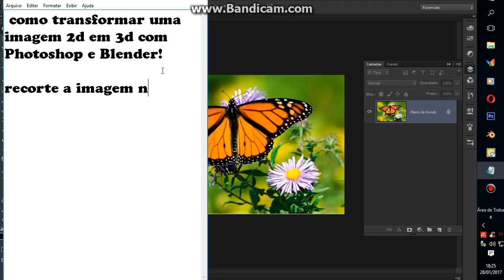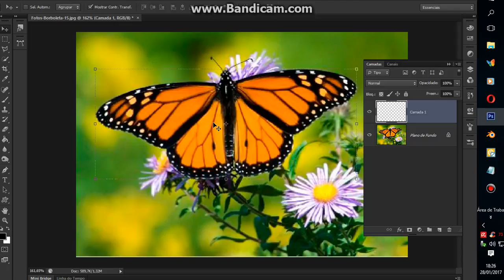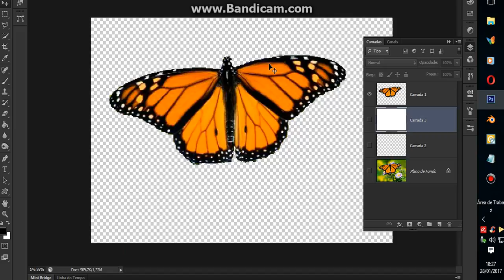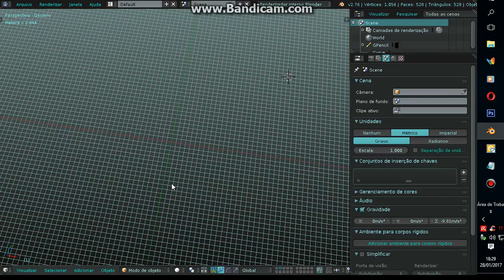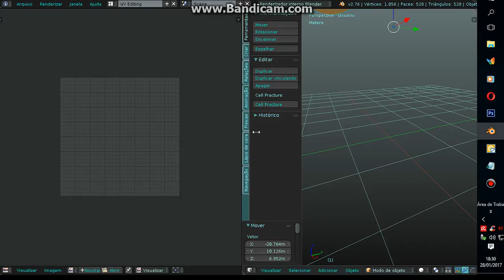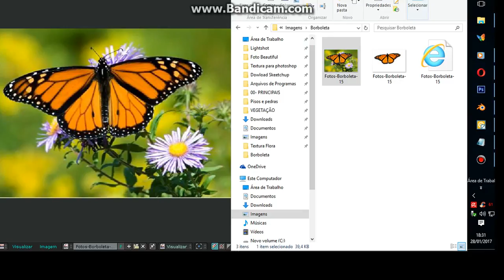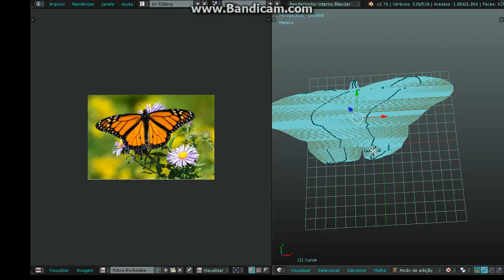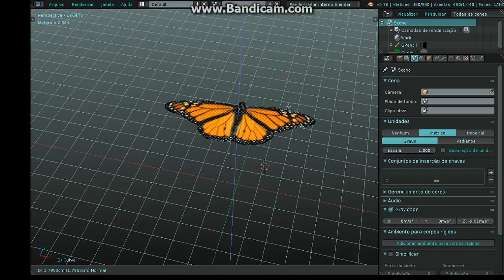Transforme uma Imagem em Objeto 3D usando o Blender e Photoshop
Para Converter Curva em Malha é ALT+C e não Ctrl+C como disse no video -- musica